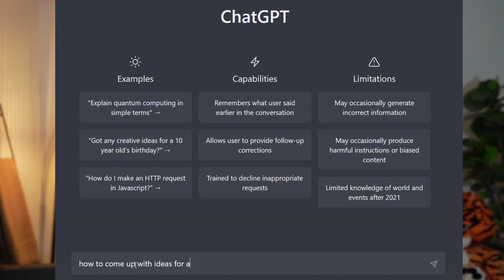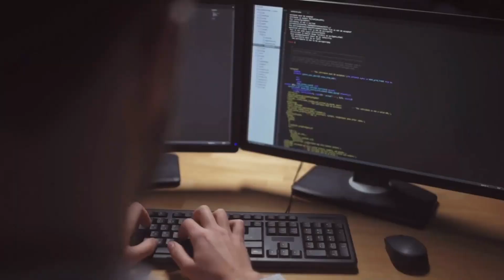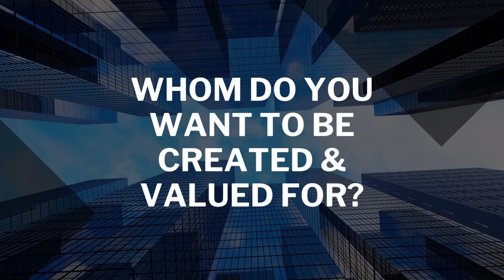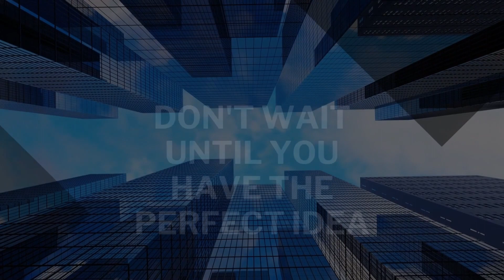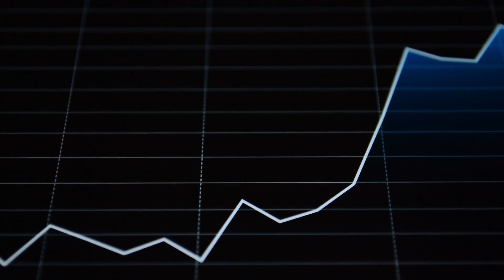How to Come Up With Startup Ideas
How to come up with ideas for building a startup?

Something I'm going through myself.  Hopefully these tips I've picked up along the way can help you as well!